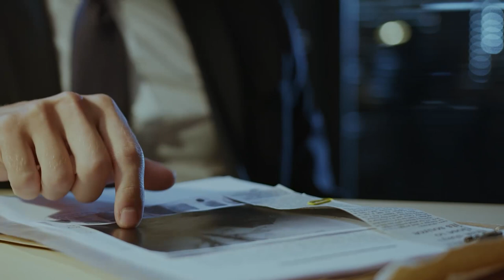Inside the Shadows: The Kansas City Massacre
Inside the Shadows: The Kansas City Massacre. Discover the shocking truth behind the infamous Kansas City Massacre! In this video, we delve into the untold story of the violent incident of the Gangster Era during the Kansas city massacre. We explore the detailed accounts and conspiracy theories surrounding the true crime shedding light on what really happened. Join us as we uncover how the Kansas City Massacre was a turning point in the FBI's history.

On June 17, 1933, morning bustling Union Station in downtown Kansas City buzzed with travelers and heartfelt farewells, unaware that it would soon become the haunting backdrop for a violent and deadly shootout. Four law enforcement officers and a criminal fugitive were killed in a hail of gunfire as they attempted to escort the fugitive to prison. The massacre shocked the nation and led to a significant investigation by the FBI. The Kansas City Massacre remains one of the most notorious crimes in American history.